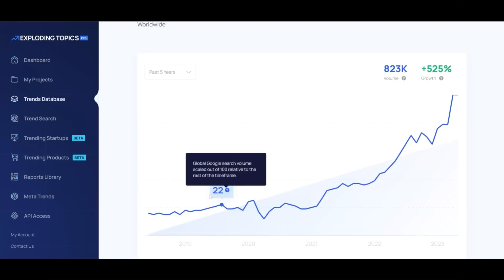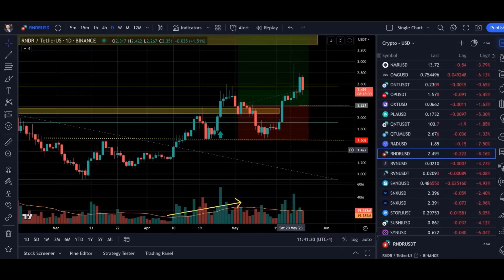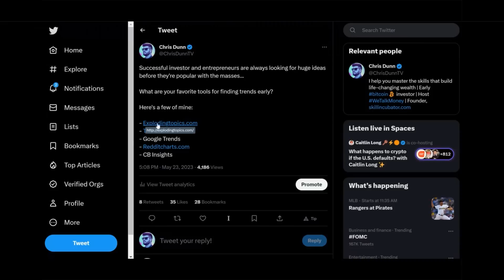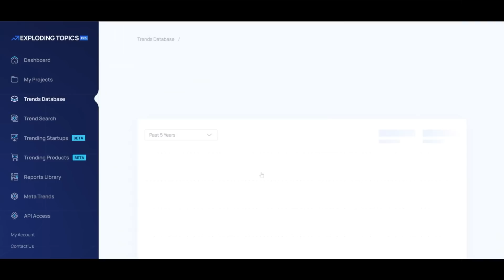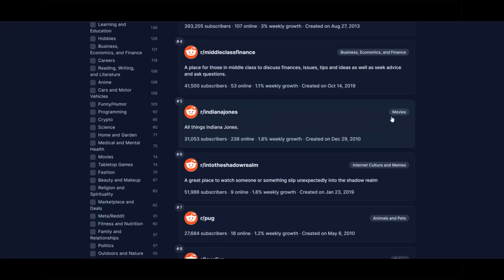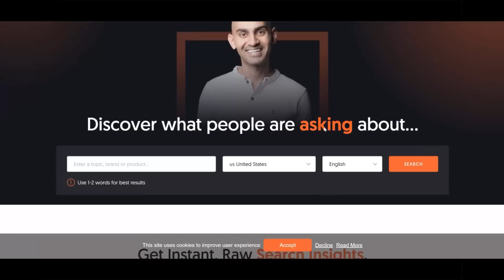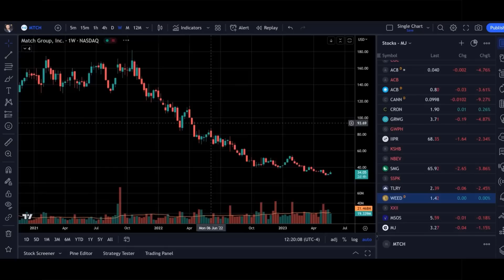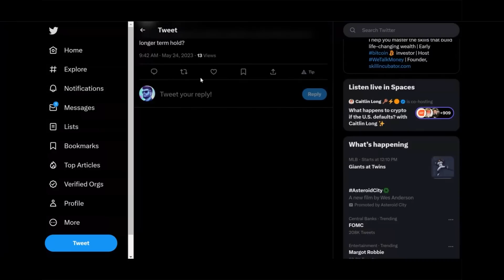How To Invest in HOT Trends Early (WTM ep: 110)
Finding profitable opportunities is all about spotting trends early…

And being able to take action on them!

So in this week’s episode, we’re taking a look at some of our best tools for “trend spotting”.

In this episode, you’ll learn:

Why stocks are “sleeping walking” through the debt ceiling crisis
How we use a handful of tools to find hot trends early
What makes a trade vs. an investment?
Why big tech is still crushing earnings
Are altcoins dead or about to boom?

Want to learn skills to build wealth and find the next big investments: Join our Skill Incubator Wealth Building Community

Chris Dunn: @chrisdunntv
Nikki Dunn: @shetalksfinance
Travis Devitt: @stockgeektv

-Bitcoin and cryptocurrencies are an extremely risky asset.